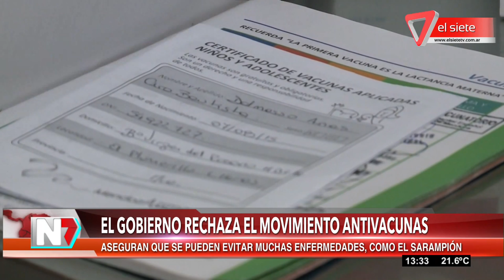El Gobierno rechaza el movimiento antivacunas